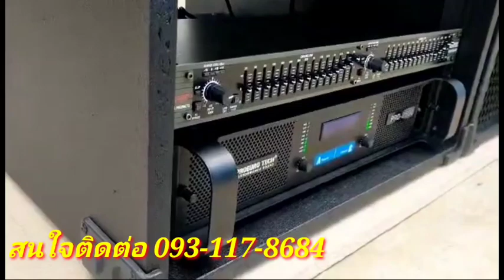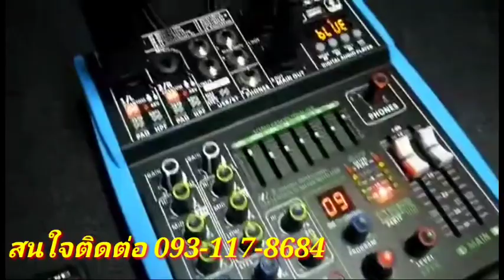ราคาโดนใจ‼️ทั้งชุด 21,900- เครื่องเสียงกลางแจ้ เบส15"กลาง12"เพาเวอร์แอมป์ อีคิว มิกซ์ ปลั้กไฟ แร็ค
จัดส่งงานชุด พร้อมเปิด 21,900- เครื่องเสียงกลางแจ้ง